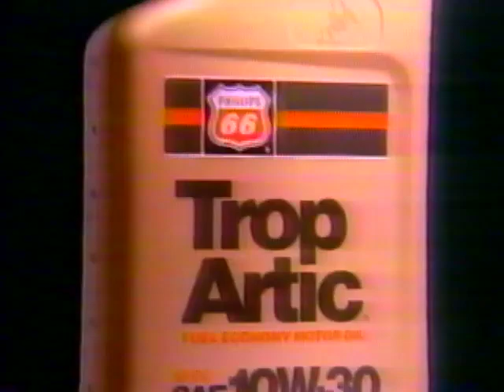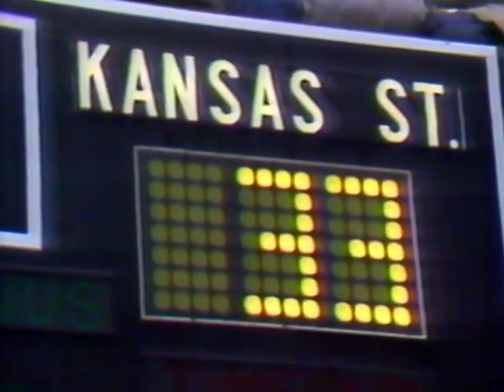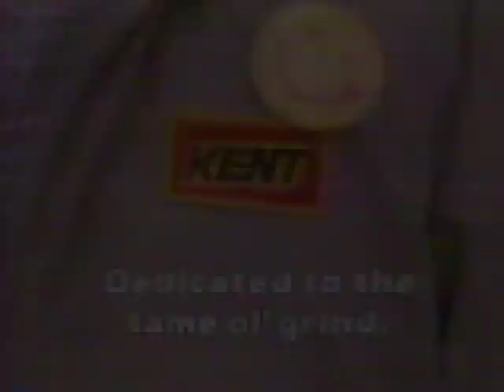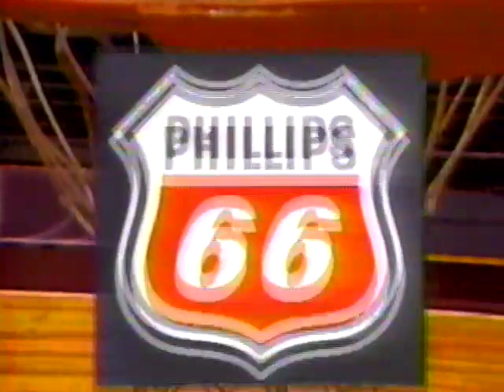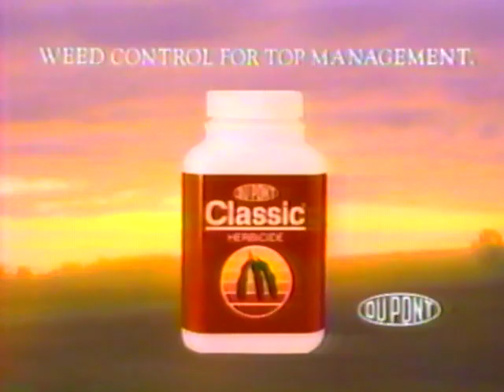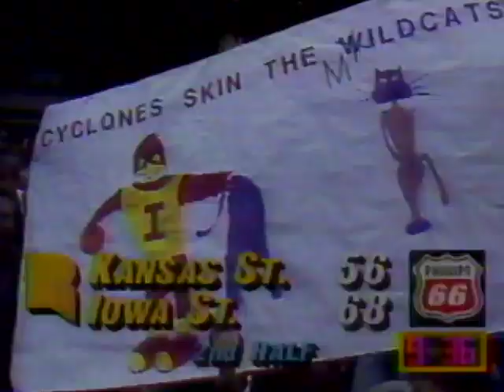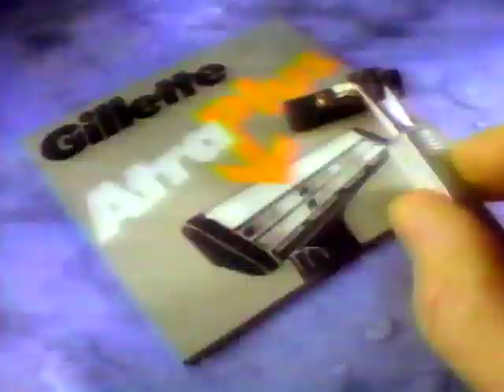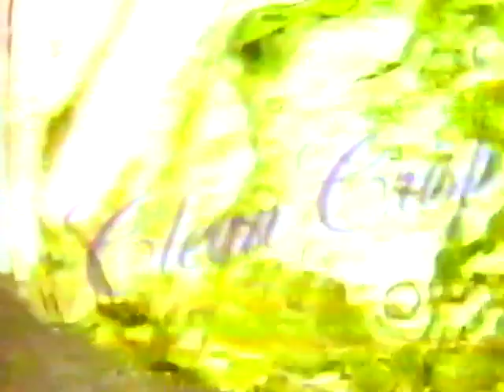1989 | Iowa State vs Kansas State | NCAA Basketball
The Iowa State Cyclones defeated the Kansas State Wildcats 101-89 on March 4, 1989, at Hilton Coliseum in Ames, Iowa.  Mike Born scored 17 points in his final appearance at Hilton.

Rosters:
Iowa State - Marc Urquhart, Mark Baugh, Victor Alexander, Terry Woods, Mike Born, Sam Mack

Kansas State - Lance Simmons, Mark Dobbins, Fred McCoy, Steve Henson, Humphries

Coaches:  Johnny Orr (ISU) and Lon Kruger (KSU)
Announcers:  Mark Mathew and Gary Thompson

Cyclones Basketball
Big 8 Basketball
Kansas State Basketball
Wildcats Basketball